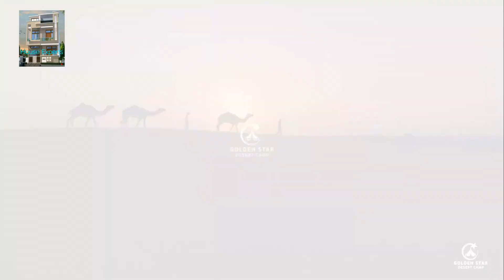THE GOLDEN STAR DESERT CAMP A ROYAL EXPERIENCE TO STAY IN JAISALMER Rajasthan India feel real desert